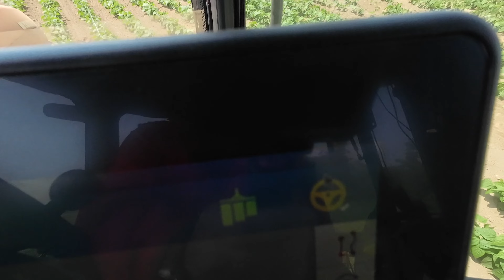2024年7月5日 丘のまち馬鈴薯出荷組合 金時 大豆 追肥 金時培土